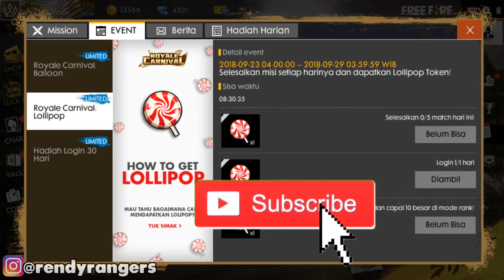SKIN LEGEND DISKON 50% DAN INFO ITEM LOADOUT TERBARU - Garena Free Fire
⌛️ Donasi:
BRI 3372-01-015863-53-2 a.n CAHYO RENDI WICAKSONO

✔️ My ID Games :

ID  : 10657119

⚒ Gaming Gears :
Mouse : Logitech G102 Prodigy
Keyboard : Wireless Logitech K270
Headset : Rexus Headphone Pro Gaming F22
Mic: Samson Meteor
Webcam : Logitech C922 Pro
Mousepad : Alas Gocengan
Monitor : Samsung SyncMaster BX2450

⚒ Spec PC :
Proc : i7 920 @2.67 Ghz
Mobo : Flaming Blade GTI
Ram : 12 Gb Kingstone
VGA: AMD R9 270x

⚒ Device : Pocophone (6/128)